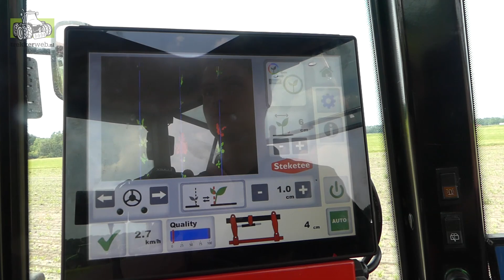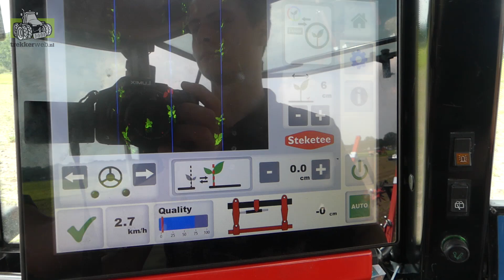Strak schoffelwerk zonder gps met Steketee IC-Light-stuur systeem